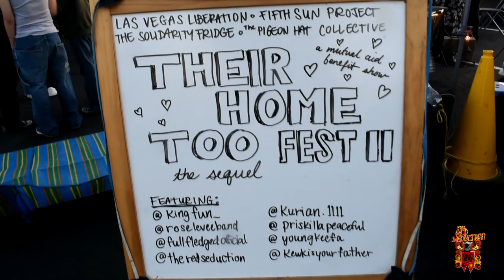Freak Out! / Disco Baby (Live at THT Fest II) - The Red Seduction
Watch as The Red Seduction performs "Freak Out!" and "Disco Baby" live at Their Home Too Fest II on May 27, 2023.

Filmed by @AUGUILERASHOP